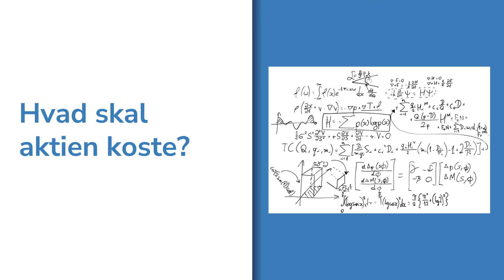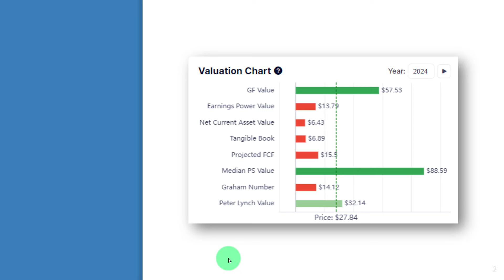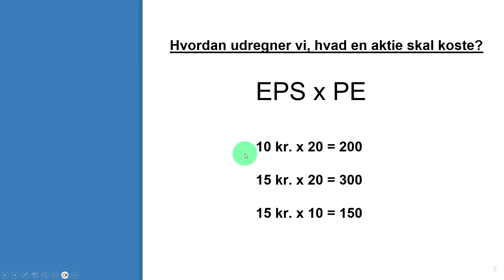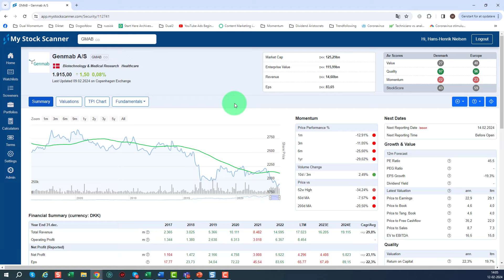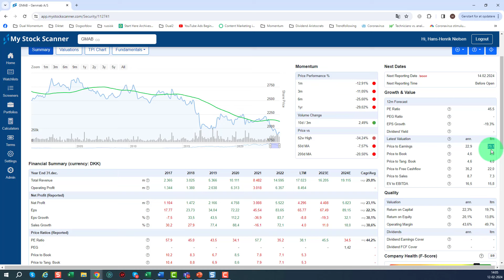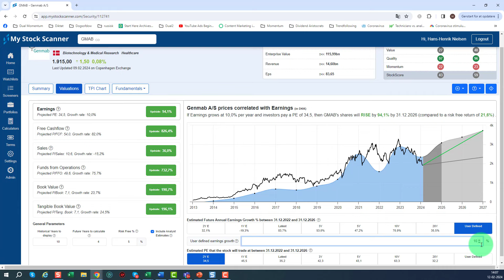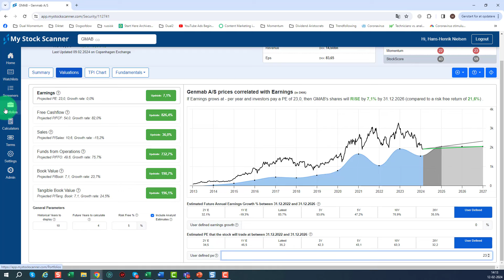Hvad skal aktien koste? hvordan udregner man den fremtidige pris på en aktie?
I denne video gennemgår en ret simpel udregning til vurdering af, hvad en aktie skal koste i fremtiden. Vi kigger på PE (Price earning) og på EPS (earnings per share) i en simpel formel, hvor selv nye investorer uden en universitetsgrad i matematik kan være med.

Husk at alle betalende brugere af MyStockScanner kan få en gratis 1-1 med mig til en snak om investering, strategier, brug af platformen osv.